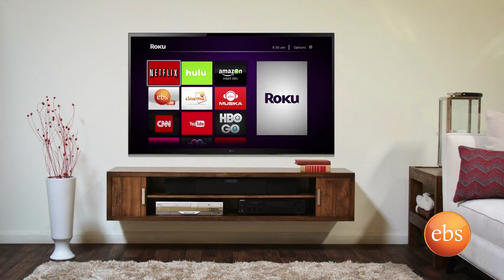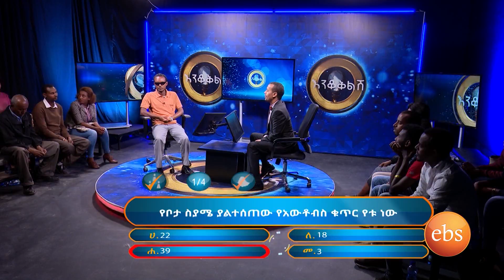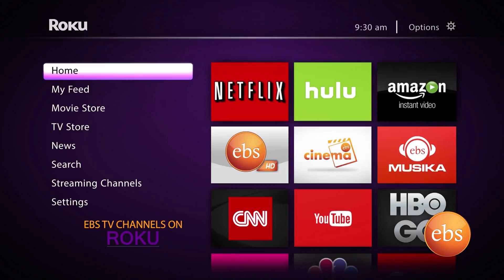Enkokilish Season 5 - EP 9